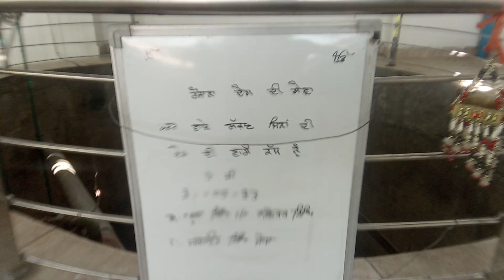3 ਜੂਨ 2023ਕਲਗੀਧਰ ਪਾਤਸ਼ਾਹ ਸਾਹਿਬ ਸ਼੍ਰੀ ਗੁਰੂ ਗੋਬਿੰਦ ਸਿੰਘ ਜੀ ਮਹਾਰਾਜ ਮਾਛੀਵਾੜੇ ( ਦਰਸਨ ਸੱਪਲ )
ਕਲਗੀਧਰ ਪਾਤਸ਼ਾਹ ਸਾਹਿਬ ਸ਼੍ਰੀ ਗੁਰੂ ਗੋਬਿੰਦ ਸਿੰਘ ਜੀ ਮਹਾਰਾਜ ਮਾਛੀਵਾੜੇ ਤੋਂ ਚੱਲ ਆਲਮਗੀਰ, ਦੁਲੇ, ਜਸੋਵਾਲ, ਦੋਲੋਂ ਆਦਿ ਪਿੰਡਾਂ ਨੂੰ ਭਾਗ ਲਾਉਂਦੇ ਹੋਏ 16 ਪੋਹ ਸੰਮਤ 1762 ਦੀ ਰਾਤ ਨੂੰ ਪਿੰਡ  (    ਦਰਸਨ ਸੱਪਲ    ) ਰਤਨ ਦੇ ਨੇੜੇ ਝਿੜੀ ਵਿੱਚ ਆ ਬਿਰਾਜੇ | ਸਿੰਘਾਂ ਨੂੰ ਜਲ ਦਾ ਪ੍ਰਬੰਧ ਕਰਨ ਭੇਜਿਆ, ਸਿੰਘਾਂ ਨੇ ਨੇੜਲੇ ਖ਼ੂਹ (ਜੋ ਅਜਕਲ ਤੂਤਾਂ ਵਾਲੇ ਖ਼ੂਹ ਨਾਲ ਜਾਣਿਆ ਜਾਂਦਾ ) ਤੋਂ ਜਲ ਲੈ ਆਏ |
         ਅੰਮ੍ਰਿਤ ਵੇਲੇ ਪਾਤਸ਼ਾਹ ਜੀ ਸਿੰਘਾਂ ਸਮੇਤ ਇਸ ਅਸਥਾਨ ਤੂਤਾਂ ਵਾਲੇ ਖ਼ੂਹ ਆ ਭਾਗ ਲਾਏ | ਇਸ ਅਸਥਾਨ ਤੇ ਸਿੰਘਾਂ ਦੁਬਾਰਾ ਖ਼ੂਹ ਦਾ ਹਲਟ ਚਲਾ ਕੇ ਪਾਤਸ਼ਾਹ ਦਾ ਇਸ਼ਨਾਨ ਕਰਵਾਇਆ ਤੇ ਕੁੱਝ ਸਮੇਂ ਬਿਰਾਜ ਪਾਤਸ਼ਾਹ ਅੱਗੇ ਮੋਹੀ ਨੂੰ ਚਲੇ ਗਏ |
      ਇਸ ਅਸਥਾਨ ਤੇ ਪਾਤਸ਼ਾਹ ਦੇ ਅਟਕਾ ਦਾ ਵਰਨਣ ਪੁਰਾਤਨ ਇਤਿਹਾਸ ਵਿੱਚ ਮਿਲਦਾ ਹੈ |
        ਸਮੇਂ ਦੀ ਮਾਰ ਨਾਲ ਖ਼ੂਹ ਢਹਿ ਗਿਆ ਅਤੇ ਇਕ ਛੱਪੜੀ ਦਾ ਰੂਪ ਧਾਰ ਗਿਆ |ਪਰ ਗੁਰਾਂ ਦੀ ਚਰਨ ਛੋਹ ਦੇ ਸਦਕਾ ਸੁਕੇ ਬੱਚੇ ਇਸ ਛੱਪੜੀ ਵਿੱਚ ਇਸ਼ਨਾਨ ਕਰਵਾਇਆਂ ਠੀਕ ਹੋਣ ਲਗੇ |ਪਿੰਡ ਵਾਲ਼ੇ ਇਸ ਨੂੰ ਕਰਾਮਾਤੀ ਥਾਂ ਮੰਨਦੇ ਰਹੇ |
   ਸੰਨ 2000 ਦੇ ਕਰੀਬ ਇਕ ਨਿਹੰਗ ਸਿੰਘ ਭਾਈ ਜਾਗੀਰ ਸਿੰਘਾਂ ਨੇ ਹਜ਼ੂਰ ਸਾਹਿਬ ਤੋਂ ਆ ਕੇ ਅਸਥਾਨ ਨੂੰ ਆਬਾਦ ਕਰਕੇ ਖ਼ੂਹ ਦੀ ਸਫਾਈ ਕਰਵਾਕੇ ਅਖੰਡ ਪਾਠ ਕਰਵਾਕੇ ਅਸਥਾਨ ਦਾ ਨੀਂਹ ਪੱਥਰ ਰੱਖ ਦਿਤਾ (ਇਹ ਭਾਈ ਜਾਗੀਰ ਸਿੰਘਾਂ ਇਸੇ ਪਿੰਡ ਮਨਸੂਰਾਂ ਦੇ ਜੰਮਪਲ ਸਨ ਅਤੇ 96ਕਰੋੜੀ ਬੁੱਢਾ ਦਲ ਦੇ ਨਿਹੰਗ ਸਨ )
        ਅਹਿਸਤਾ ਅਹਿਸਤਾ ਸੰਗਤਾਂ ਦੇ ਸਹਿਯੋਗ ਦੁਬਾਰਾ ਗੁਰੂ ਘਰ ਦੀ ਇਮਾਰਤ ਹੋਂਦ ਵਿੱਚ ਆਈ ਅਤੇ ਭਾਈ ਜਾਗੀਰ ਸਿੰਘਾਂ ਵਲੋਂ ਪੂਰਨਮਾਸ਼ੀ ਦਾ ਦਿਨ ਦਾ ਦੀਵਾਨ ਸਮਾਗਮ ਸ਼ੁਰੂ ਕੀਰਾ ਜੋ ਅੱਜ ਤੱਕ ਬਾਦਸਤੂਰ ਜਾਰੀ ਹੈ |
   ਖ਼ੂਹ ਦੀ ਸਫਾਈ ਸਮੇਂ ਮਿਲੇ ਸਰਬ ਲੋਹ ਦੇ ਬਰਤਨ ਅੱਜ ਵੀ ਦਰਬਾਰ ਸਾਹਿਬ ਵਿਚ ਸੰਗਤਾਂ ਦੇ ਦਰਸ਼ਨਾਂ ਲਈ ਸਸੋਬਿਤ ਹਨ |
              ਅੱਜ ਵੀ ਇਥੇ ਰੂਹਾਨੀਅਤ  ਦੀਆਂ ਰਹਿਮਤਾਂ ਵਰਤਦੀਆਂ ਹਨ |
    ਦਾਸ... ਭਾਈ ਗੁਰਜਿੰਦਰ ਸਿੰਘ ਮਨਸੂਰਾਂ 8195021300